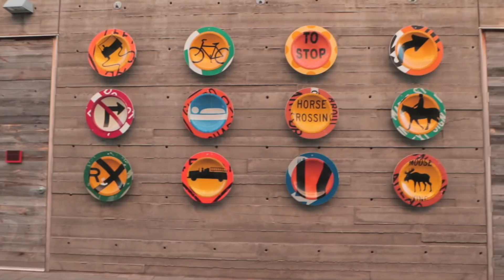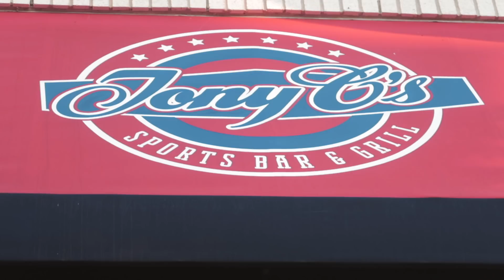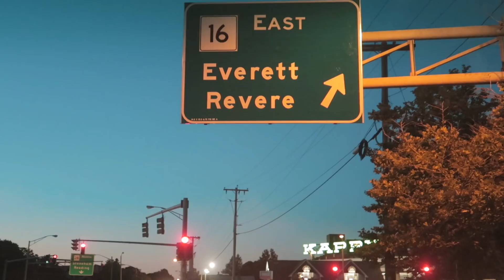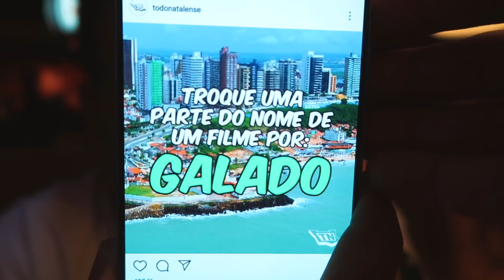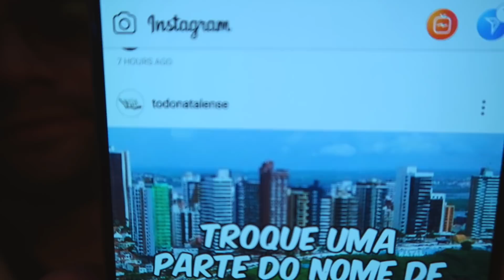Galado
➜ Instagram’s: @DbTv_USA
Videos de segunda a sábado 9h da manhã, horário de Brasília.

Parceiros do canal:

    Aluguéis e compras de imóveis  em Boston

Visitem os canais dos meus filhos, Lucca e Lara.